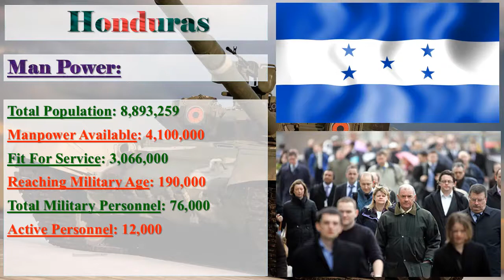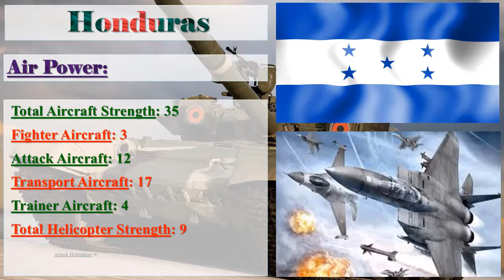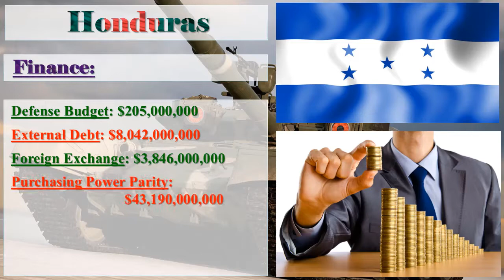Honduras Military Power 2017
Honduras Military Strength Ranking 2017

Image Credit: Google
Information Credit: globalfirepower